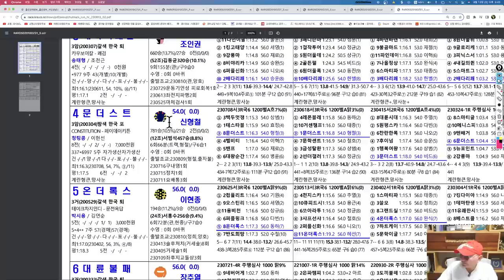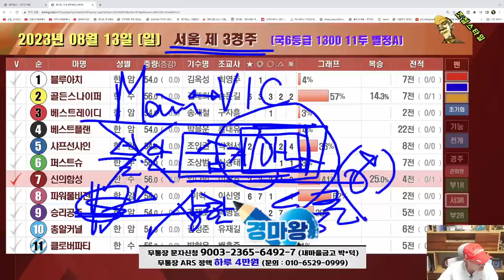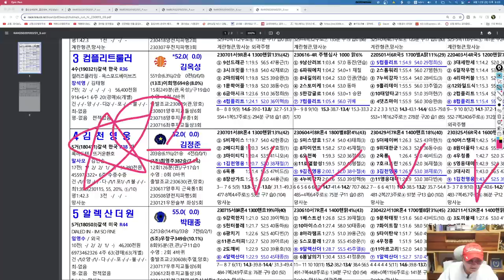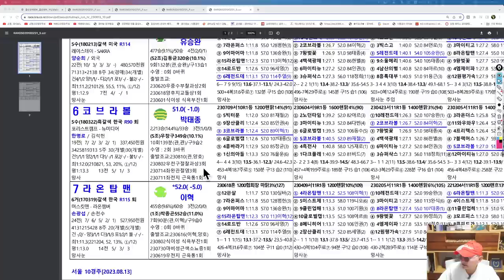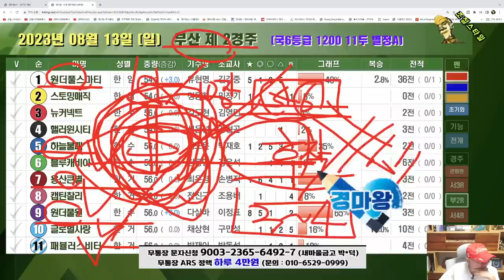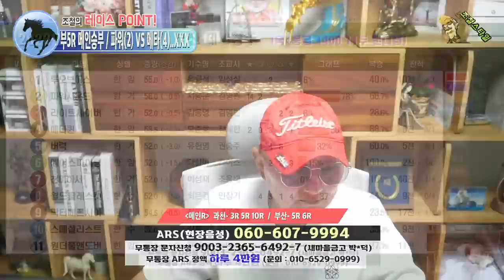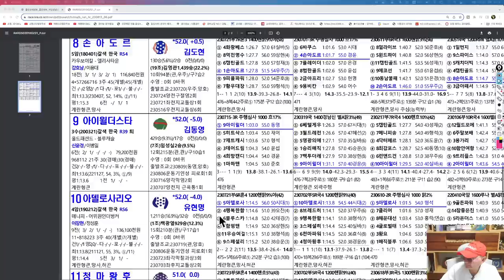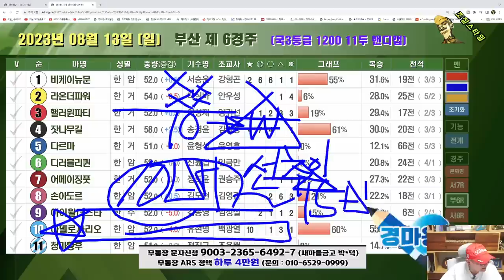[경마] 조철스타일 경마/ [8/13/일요] 실전베팅 / 징검다리 UCC